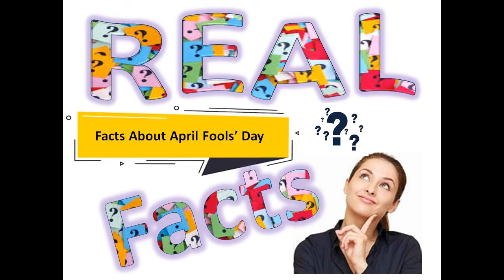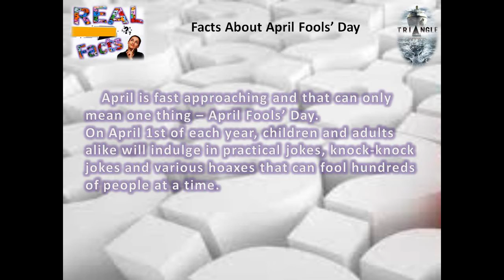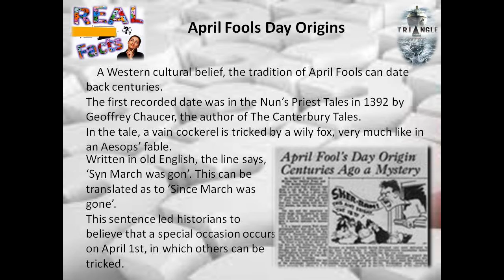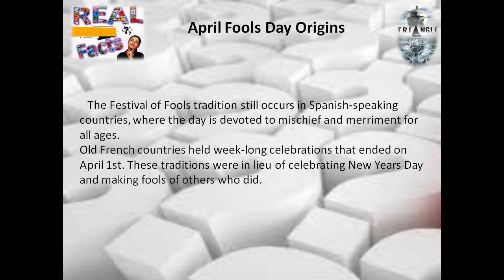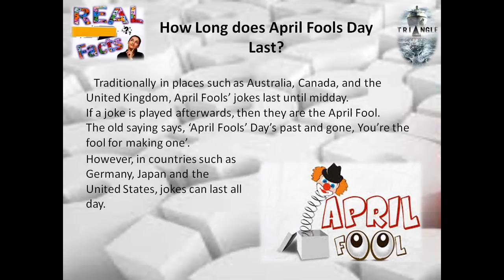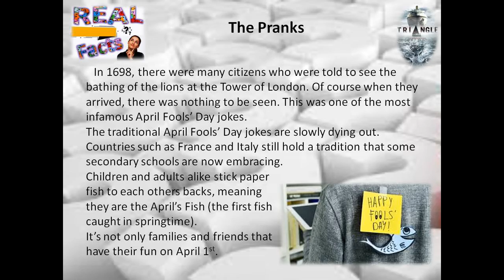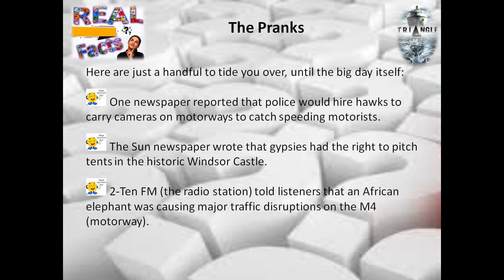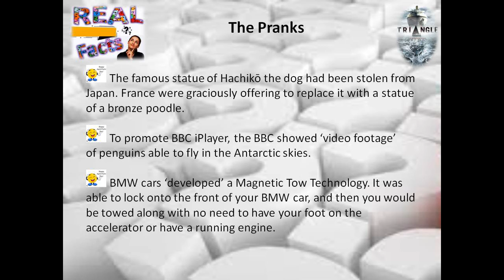Real Facts: Facts About April Fools’ Day